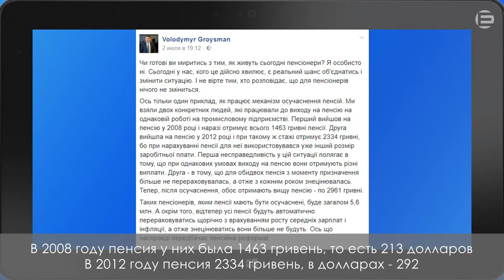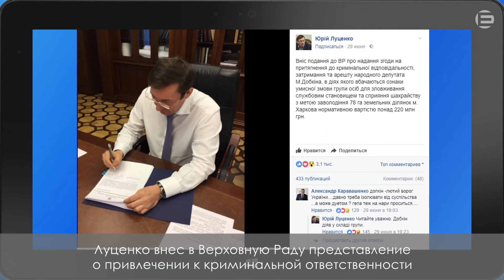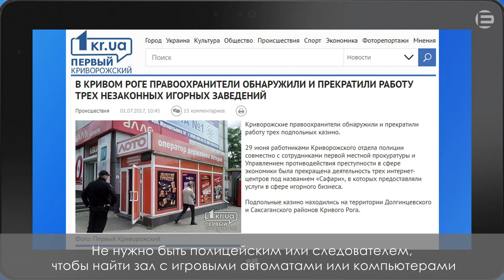@ PAVLOV на Експерт-КР | Випуск 49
Володимир Гройсман як Робін Гуд. Політичні ігри від Юрія Луценка. Металурги, задоволені підняттям зарплати на 100 доларів. Правоохоронці, які виявили незаконні ігрові автомати. Дивись уважно 49-й випуск @ PAVLOV на "Експерт-КР"